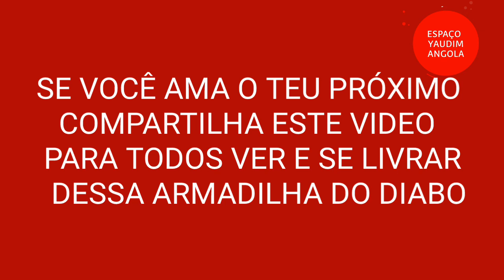O HOMEM PRUDENTE | ESTUDO EDIFICANTE Com Irmão ANSELMO MANUEL